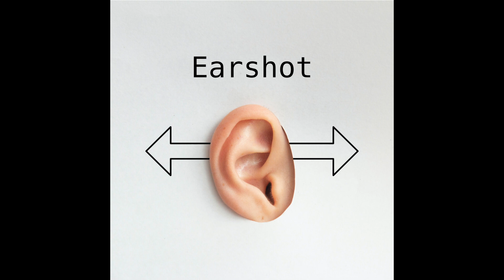Earshot - EP 002: Ania Vu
This week, Logan interviews composer Ania Vu about the intersection of genre, language, and time within her music.

I yearn, therefore I am
Daedalus Quartet
Min-Young Kim, Mathilda Kaul - violin
Jessica Thompson - viola
Thomas Kraines - cello

Dance Variations on a Theme by J.S. Bach
Min-Young Kim - violin
Thomas Kraines - cello